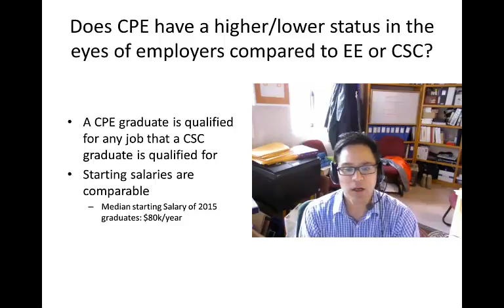CPEstatusInEyesOfEmployers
Cal Poly Computer Engineering Common questions